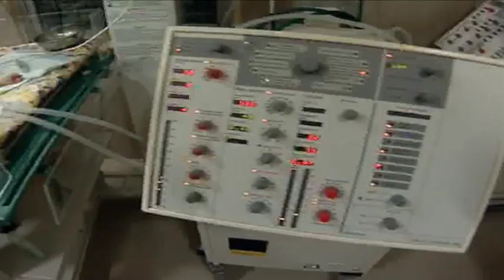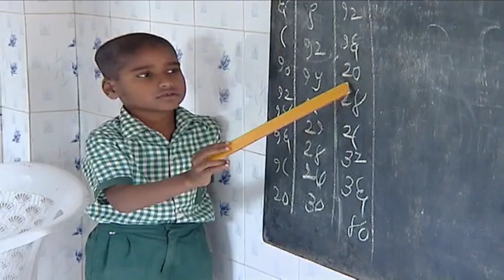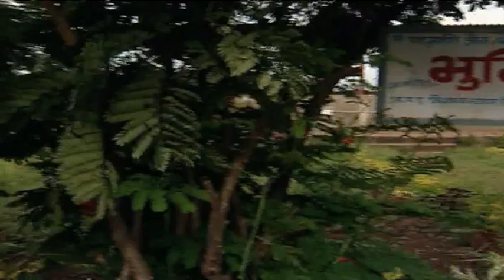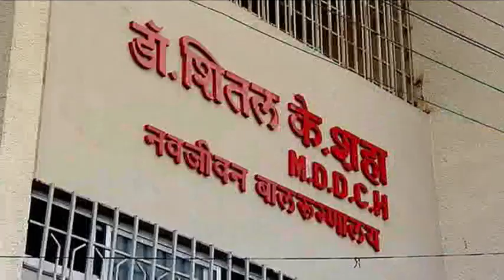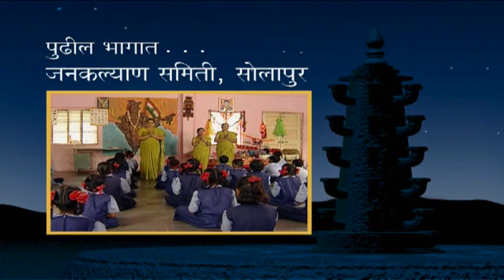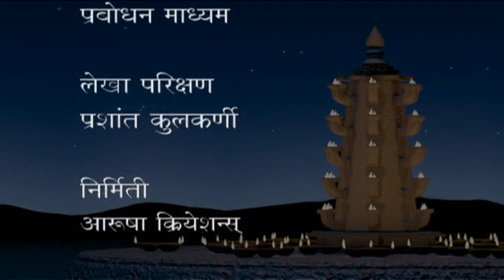Ep#27 Paalavi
Paalavi